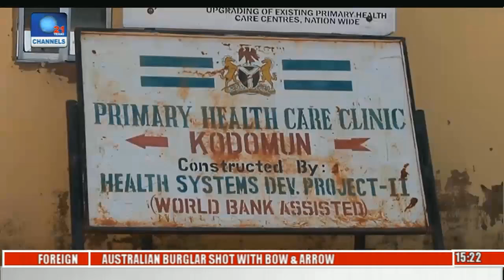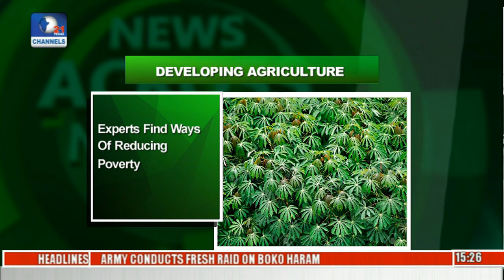News Across Nigeria: Herdsmen Attack Victims In Adamawa Recount Hardship